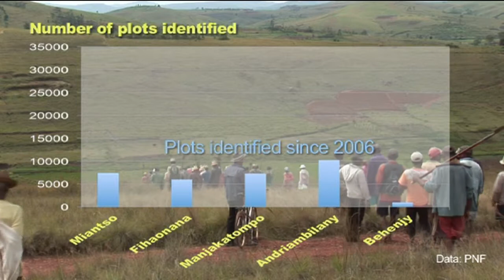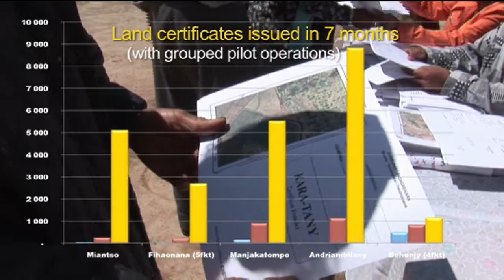Faster and Cheaper: A New Way of Registering Land Rights in Madagascar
In Madagascar, an innovative land policy reform has shown promising results. Land offices have been established in one-third of the Malagasy districts to provide citizens with real estate certificates protecting their land rights.